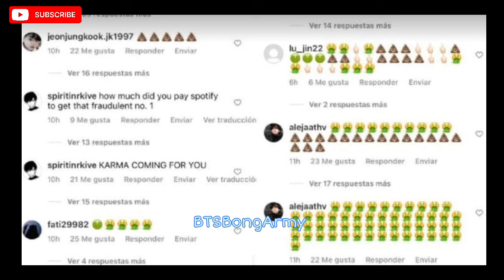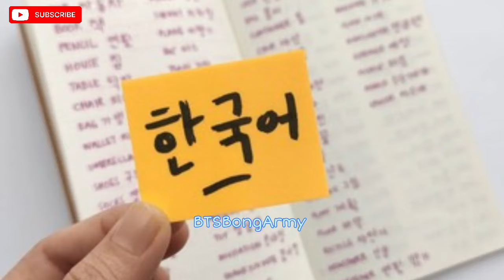কিছু মানুষ কেনো BTS কে পছন্দ করে না?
Bts
bts কে লোকেরা ঘৃনা কেন করে
 Bts today news
 Bts update
Weverse magazines bts
Weverse Bts
 Bts bangla news
Rm today news
Jin today news
Suga Today news
Jhope today news
Jimin today news
V today news
Jungkook jk today news
Bts concert
Bts hate comment
log bts se nafrat kyu karte hai
log bts se hate kyu karte hai
bts Haters der kivabe chup korabe
bts Haters der muk bondho korar upai
how should I shut up a BTS Haters?
it's really hurts when people call them different things
how to rost bts Haters
Savage reply to bts Haters
bts replay for bts Haters in bangla
what should I say if someone calls bts gay